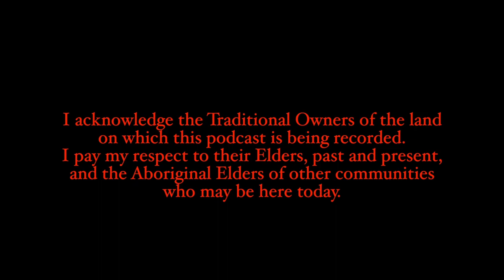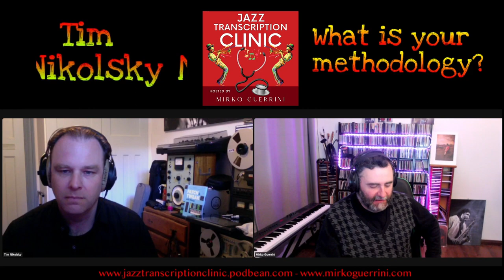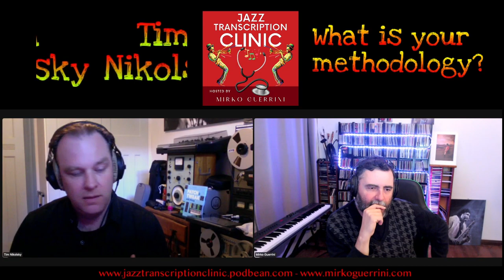Jazz Transcription Clinic - Ep. 20 - Tim Nikolsky (Australian Jazz Real Book)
Hello everyone,

This is Mirko Guerrini, and I welcome you to the Jazz Transcription Clinic, a monthly interviews podcast where we talk with accomplished jazz doctors about their lives, careers and personal transcription secrets.

On this episode of the Jazz Transcription Clinic Podcast, Mirko Guerrini interviews the guest jazz doctor: Tim Nikolsky.

Listen to Tim's answers to the questions below:
00:00 Introduction
15:22 Why do you transcribe?
29:32 What do you expect to bring home with a transcription?
39:26 How do you choose the solos you transcribe?
42:16 What is your methodology?
51:33 Do you write it down? If not, why?
01:07:44 Who was the most difficult player you transcribed?
01:15:52 Which transcription you've done is your favourite?

Dr. Tim Nikolsky is a Melbourne based musician, educator, tech guy, PhD graduate, cyclist, enthusiastic homebrewer and most of the time an all round pretty good guy. His PhD on the development of the Australian Jazz Real Book is the first of its kind in Australia, has won him accolades as well as earning him some enemies, but is widely regarded as a long overdue valuable resource. Tim has written, recorded and produced several albums, and plays in several bands around Melbourne on guitar, electric and double bass.

🎧 AKG K72 Closed-Back Professional Studio Reference Headphones

Mirko Guerrini is a D'Addario artist, playing D'Addario mouthpieces and reeds.

D'Addario Select Jazz Mouthpiece 7M

VENN G2 Synthetic Tenor Sax Reeds - Tenor Saxophone Reeds with Advanced Synthetic Reed Construction of Polymer Fibers, Resin, Natural Cane - Strength 2.5

Rovner Tenor Saxophone Light Ligature + Cap

Rico Saxophone Strap, Tenor/Baritone, Jazz Stripe 2

Konig & Meyer Stand saxxy tenor saxophone stand

Amazon Music/Audible